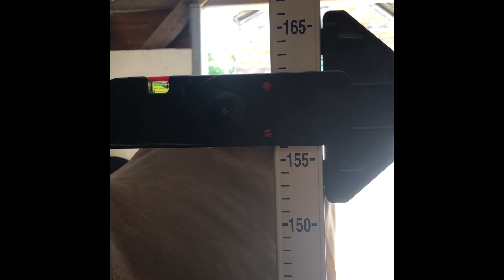2021 v.2 Yearling Sale - Lot 416 c. BIRCHWOOD x POWER OF THE CROSS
Normandie Breeding